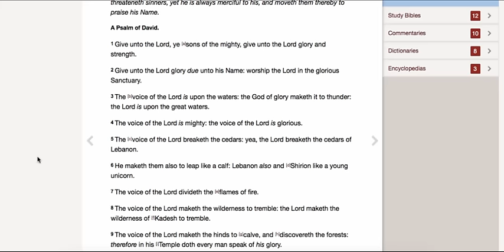Word for Today: Psalm 29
1 Give unto the Lord, ye [a]sons of the mighty, give unto the Lord glory and strength.

2 Give unto the Lord glory due unto his Name: worship the Lord in the glorious Sanctuary.

3 The [b]voice of the Lord is upon the waters: the God of glory maketh it to thunder: the Lord is upon the great waters.

4 The voice of the Lord is mighty: the voice of the Lord is glorious.

5 The [c]voice of the Lord breaketh the cedars: yea, the Lord breaketh the cedars of Lebanon.

6 He maketh them also to leap like a calf: Lebanon also and [d]Shirion like a young unicorn.

7 The voice of the Lord divideth the [e]flames of fire.